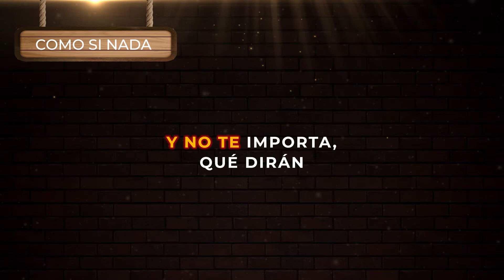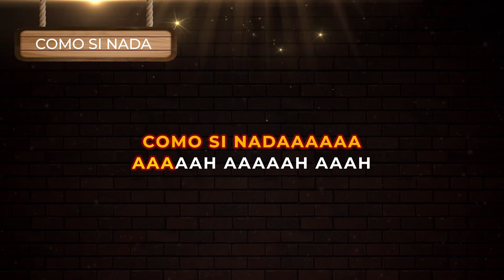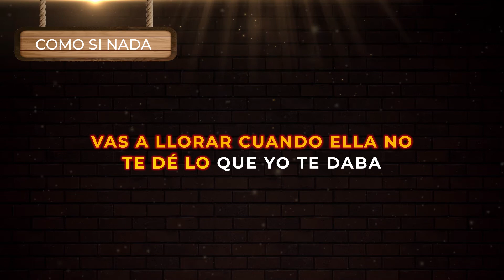Jessi Uribe y Paola Jara - Cómo Si Nada (Video Lyric) | Musica Popular con Letra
Cómo Si Nada (Video con Letra) Jessi Uribe Y Paola Jara | Escucha y canta El nuevo éxito de la música regional popular colombiana de despecho para beber en la cantina 2021

🎤 Letra:

Como si nada (Como si nada)
Hoy caminas con un nuevo amor
Y no te importa, qué dirán
Y no te importa que me duela
Como si nada
Ni siquiera habíamos terminado
Para conseguirte otra y lastimarme
Siento rabia, siento pena
Tu cinismo me condena y me envenena
Como si nada
Como si nada
Se te olvida lo que nos unió
Como si nada
Te sientes ajena a mi dolor
Dejas ciega mi ilusión
Como si nada
Y en pedazos a este corazón
Como si nada
No te importa esta pena
Que me mata y me desvela
No me matará tu olvido
Pero si me sangra el alma
Vas a llorar cuando ella no te dé lo que yo te daba
Como si nada
Y se te olvida lo que nos unió
Como si nada
Como si nada
Y en pedazos este corazón
Como si nada
Nada
Nada